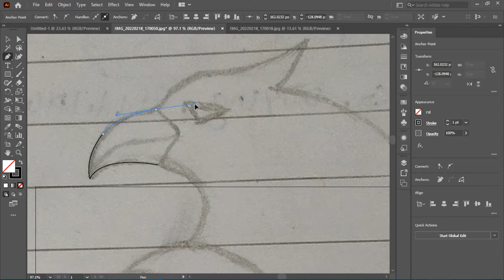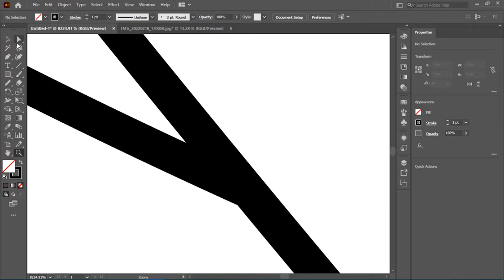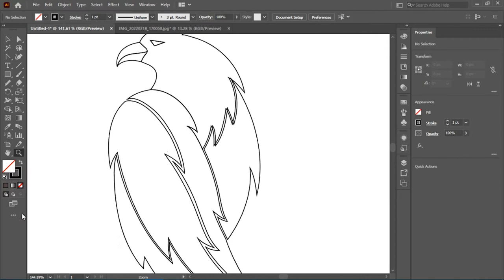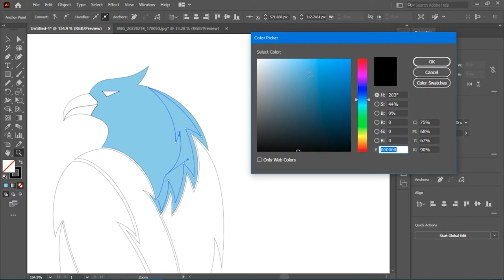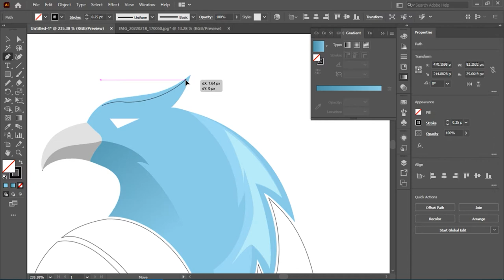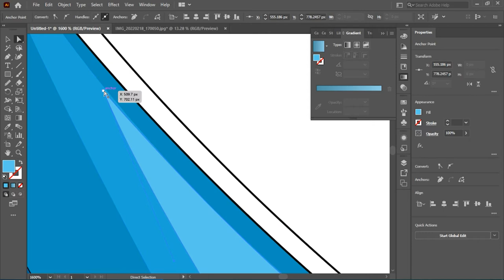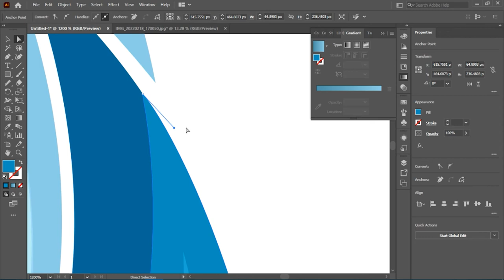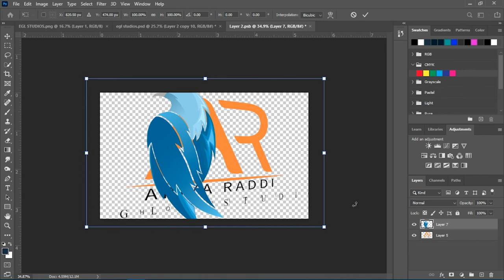How to make a logo in illustrator and give a 3d look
I will design unique business logo for you🔻

HI, IF YOU ARE LOOKING FOR HIGH QUALITY, PROFESSIONAL LOGO WHICH TELLS YOUR BRAND STORY, YOU ARE AT RIGHT PLACE.

I am a full time logo designer...and my team will made logo which will tell your brand story. my team work so hard so provide our client a satisfied result

GIVE A CHANCE, WE WILL NOT DISAPPOINT YOU.

Features:-🔻

High-Quality Concepts
Free Source File
Free Vector File
Unlimited Revisions
Every Kind Of Format
Original and Unique Concepts
Fully Vector Illustration CMYK/RGB Color Mode
Value to your Money

3D Mockup
Print Ready File
JPEG
PNG (Transparent)
PDF
PSD
AI

Why Me?🔻

100% satisfaction
Fast Delivery
Friendly Communication
Quality satisfaction
Revisions Till Your Satisfaction
100% Money-Back Guarantee
7 Days Support After Delivery